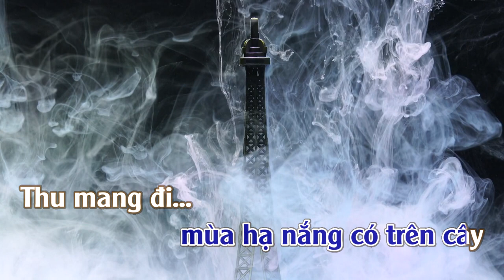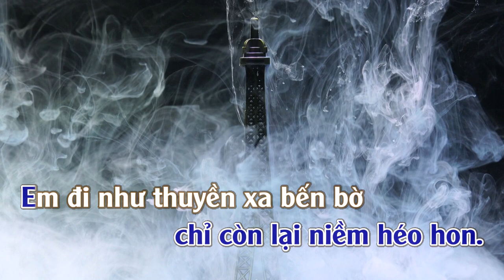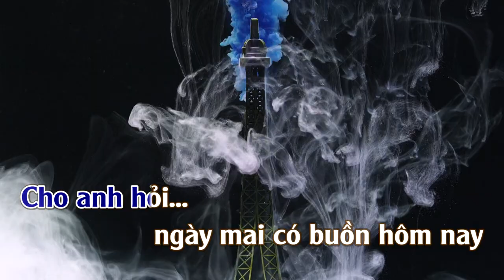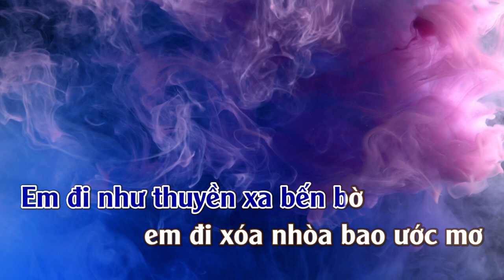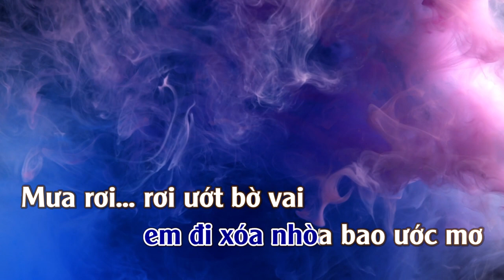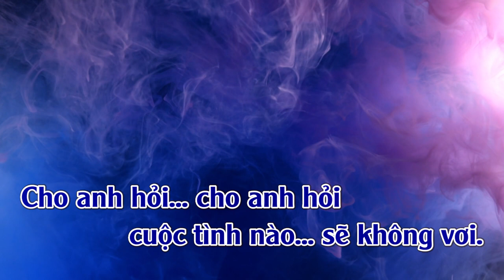Cho Em Hỏi l Karaoke | Tone | Nam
Cho Em Hỏi